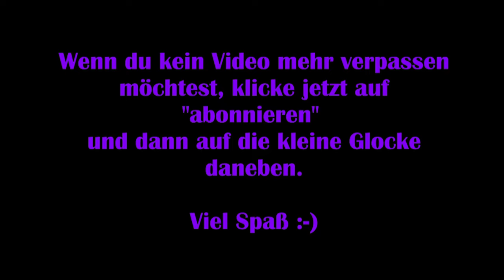Cyberpunk 2077 #16 - Wo ist Evelyn? [Lets Play] [Deutsch]